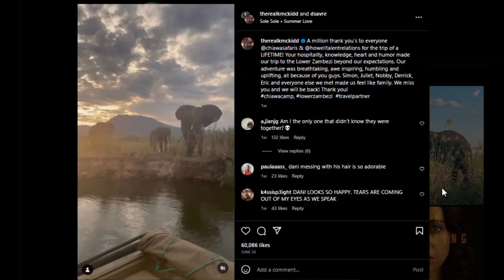Station 19 Stars Travis & Andy Secret Dating Exposed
Jay Hayden and Jaina Lee Ortiz are spending time together off-screen this holiday week.

=== My frequent posting would be encouraged by a subscription. ===

I don't intend to violate their right to ownership of their content in any manner. If you discover your artwork or photos in the video, kindly let me know so I may give you credit.